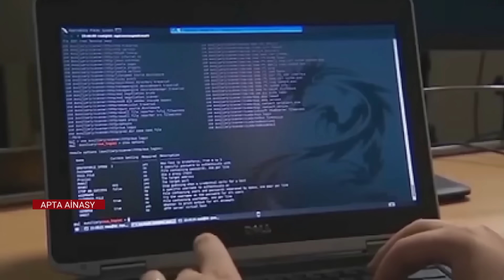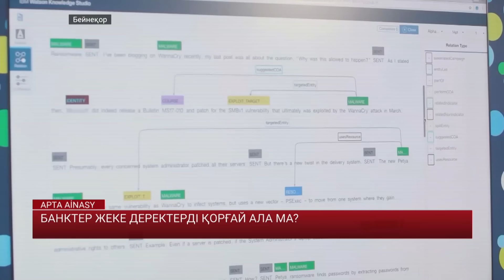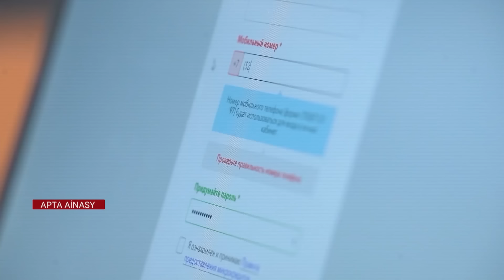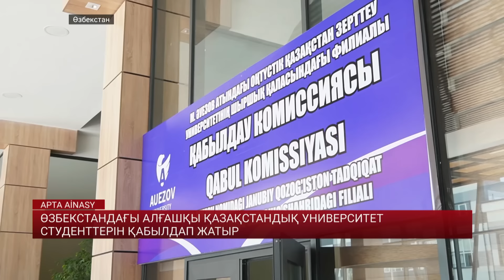APTA AINASY 24.08.2024